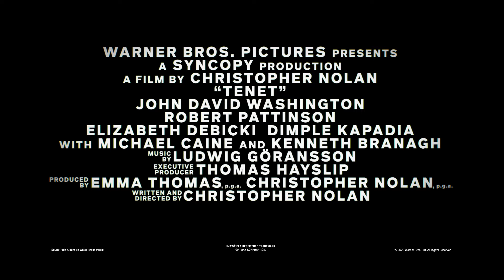【天能】30秒存活篇，8月27日(週四) 時間將至 預售開賣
【天能】是 克里斯多夫諾蘭 最具野心的一部電影，同時也是他超越以往的限制，將敘事手法推到最極致的作品。

諾蘭表示：「我所做的一切都是為了打造讓觀眾看了嘆為觀止的刺激體驗，所以我們做的每一個決定都是為了讓觀眾進戲院，在大銀幕影廳中一起觀賞這部電影！」